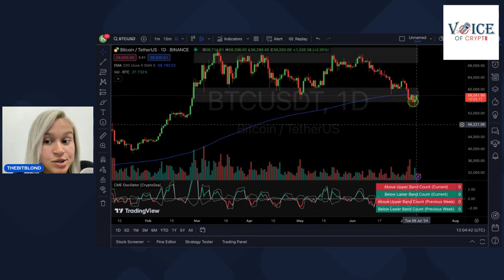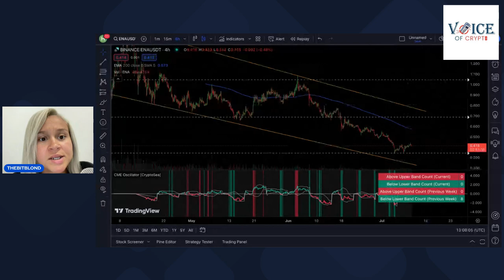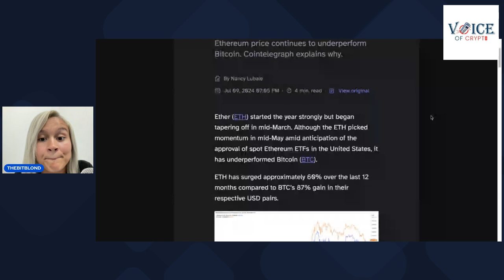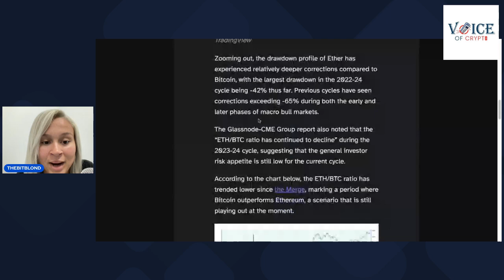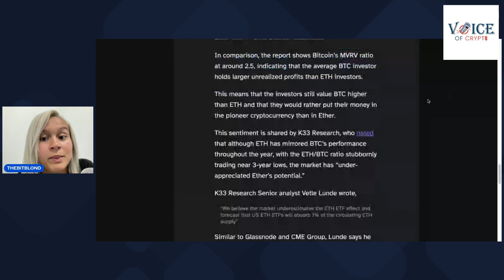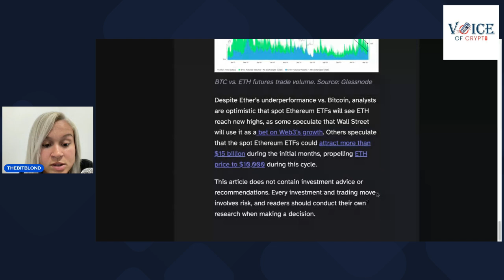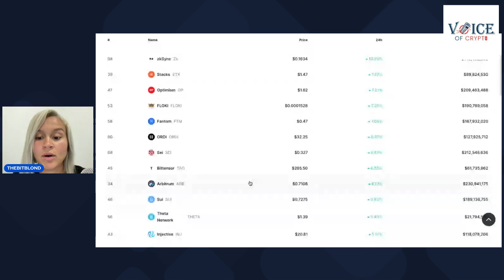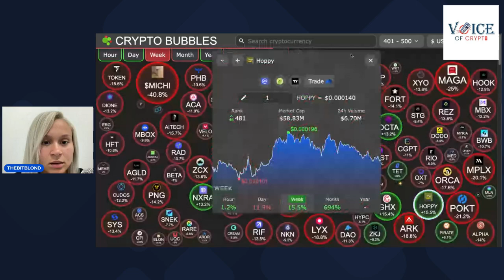Decoding Current Crypto Market Trends| Daily Live Session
Watch this exclusive session on Decoding Current Crypto Market Trends as we break down the hottest trends and insights shaping the market right now